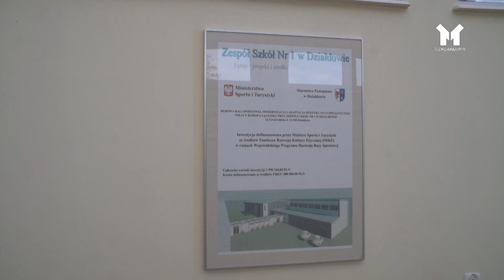Działdowo - JEST SIĘ CZY CHWALIĆ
Zespół Szkół nr 1 w Działdowie dba o rozwój aktywności fizycznej wśród swoich uczniów. Placówka posiada już bazę sportową, jednak w planach są działania mające na celu jej ulepszenie.